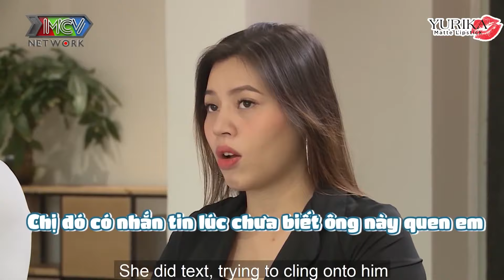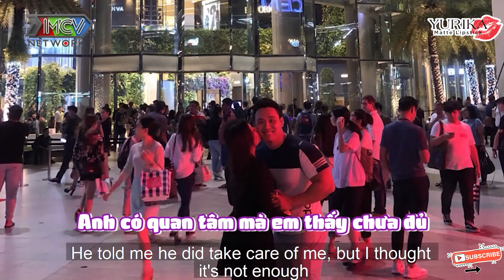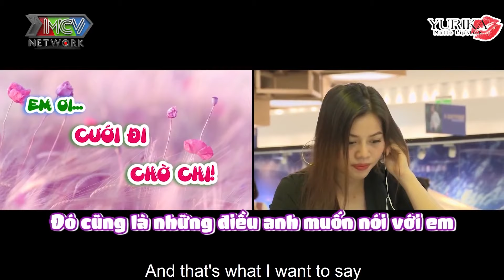CHUẨN ĐOÁN KHÓ CÓ CON CHÀNG GYMER XÚC ĐỘNG CẦU HÔN BẠN GÁI VÀ NIỀM HÁO HỨC ĐƯỢC LÀM CHA |CDCC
📺 GIỚI THIỆU CHƯƠNG TRÌNH:
CƯỚI ĐI CHỜ CHI là chương trình thực tế về các cặp đôi đang yêu nhau, chuẩn bị bước đến giai đoạn hôn nhân. Chương trình sẽ là dịp để các cặp đôi ôn lại kỷ niệm tình yêu, bày tỏ những bối rối, trăn trở trước ngưỡng cửa hôn nhân. Đặc biệt, với sự giúp sức của chương trình, sẽ luôn có 1 điều bí mật bất ngờ chờ đợi 1 trong 2 nhân vật ở cuối chương trình. Đó có thể là 1 lời cầu hôn, 1 điều ngọt ngào lãng mạn, 1 buổi ra mắt gia đình bất ngờ...
Với sự dẫn dắt tận tình của MC Miko Lan Trinh và Baggio hứa hẹn sẽ làm cho chương trình thêm phần gắn kết và hấp dẫn.

Những câu chuyện xoay quanh các kỷ niệm vui buồn giữa các cặp đôi, thông qua những nội dung như sau:
- Ấn tượng đầu tiên
- Tỏ tình
- Ấn tượng tình yêu
- Ý định kết hôn
- Điều bất ngờ